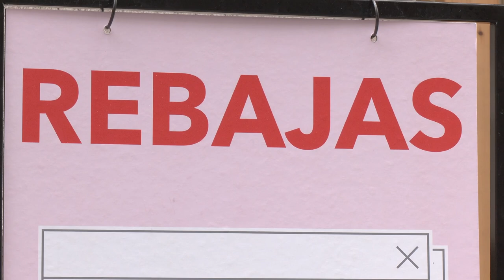El pequeño comercio de Ourense pide un calendario de rebajas fijo